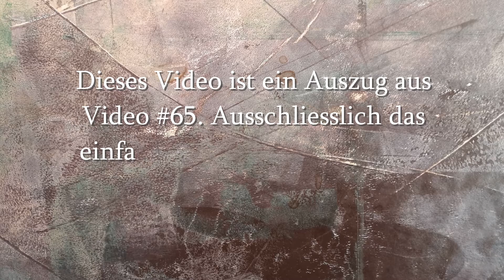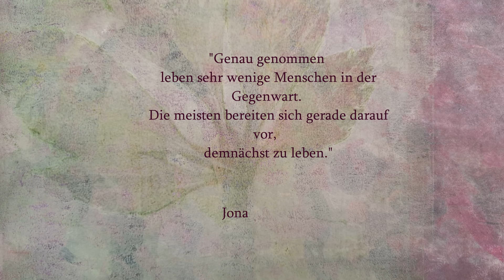#67 Porträt Tutorial, deutsch, für Art/Junk Journal, mixed media, Ausschnitt aus Video #65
Im Video #65 ist dieses Tutorial bereits enthalten, aber für all diejenigen, die es nicht gesehen haben, habe ich es nochmals als extra-Video hochgeladen. Also: Schnell Bleistift, Radiergummi und ein paar Blätter Papier geholt, und los geht es.
Die fertige Zeichnung habe ich dann mit Caran d'Ache Stiften coloriert, in zwei Hälften geschnitten und eine der beiden Hälften hat ihren Platz im "Collage-Journal" als tuck spot gefunden und die andere wird auch bald verarbeitet werden!
Verpasst nicht das nächste Video, da gibt es einen flip through durch das - endlich fertiggestellte - Collage Journal.
PS Im thumbnail Foto seht Ihr die zwei Hälften!